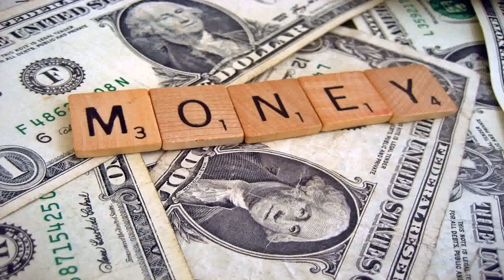How To Design Your Own Tiny House (see description)